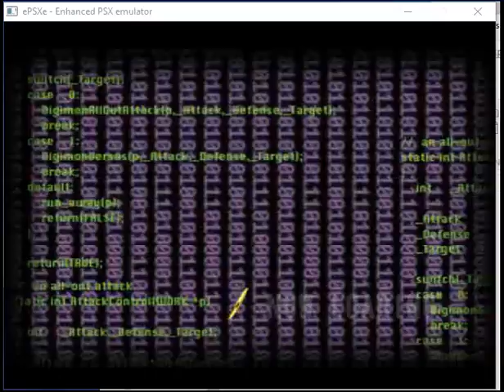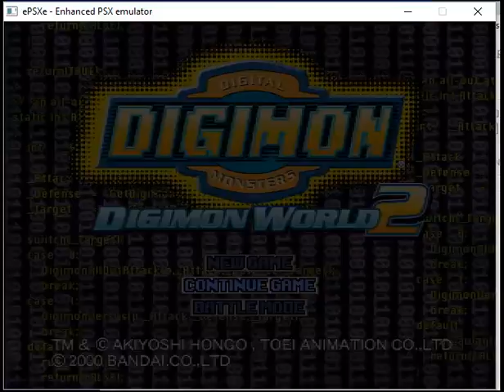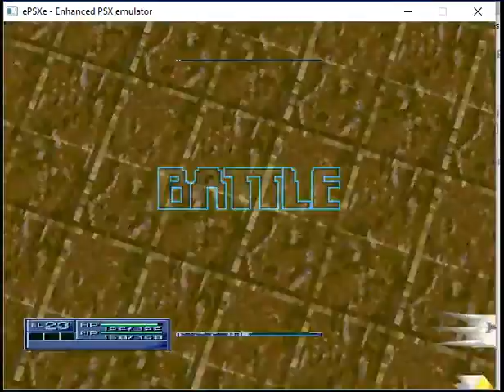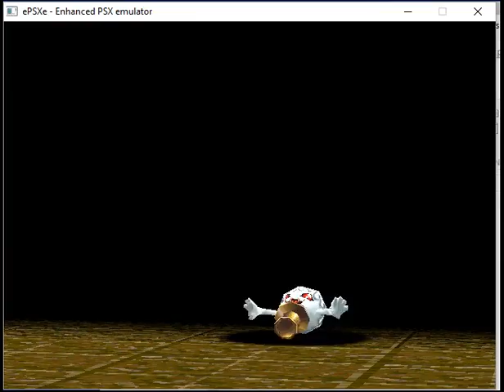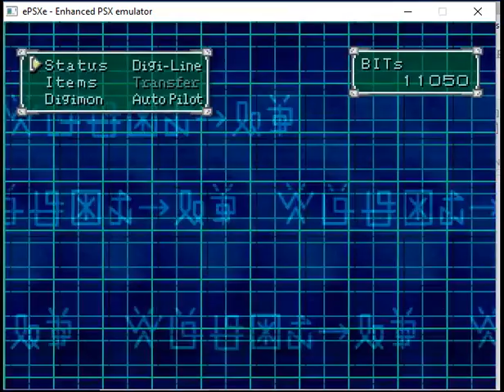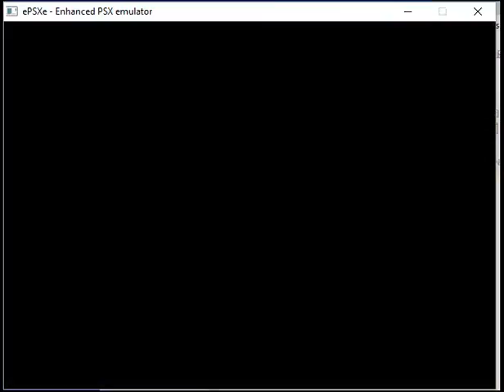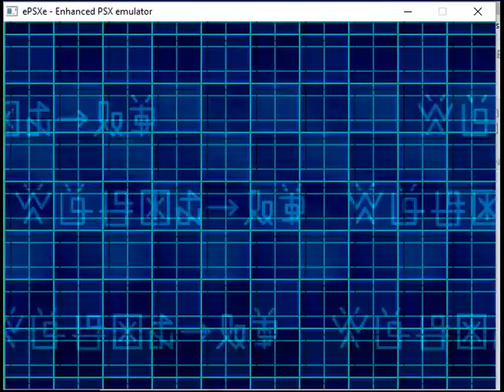Digimon デジモン World 2 Metalgreymon Hunting Ground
My Super Recorder is currently not working so I'll be trying the new Honestech DVR USB My sister bought for my birthday last October. I'll try recording one of each PS2 game I uploaded before to see if there are some improvements though with my new PC and Video Card I asked Julius our come-home tech to find and put in my new Desktop, that might be the reason for the improvement as when I tried GA2 battle with my emulator, there was a significant improvement with the only problem being the blackening when you're in the ship selections before the battle, but I somehow managed to fix it now. Anyway, tell me via comment or thumbs up which you think is better to use in recording for the next vid uploads. I might redo one of each Psp Game too to check.

LoA Warning

For those playing or planning to play this game.

I just thought that I should give you a warning. This Game is a Casher one no matter how much the Sadist Dev Team says so. Case and point, there are two items that you can get even if you do not have one. Though you can use it fully when you have much money by recharging using real money which Cashers do.

Another is the slow speed the No Good Dev Team takes to resolving problems such as the Team Arena one which already happened A Year Ago BUT Was NEVER Permanently Resolved by the Money For Brains Dev Team, and they even put out new events when the problem isn't fixed.

Thirdly, how the Cowardly Dev Team usually gives players the Middle Finger when they asked for a request. I've been subjected to these quite a lot as I made a ticket asking for a new server in a different time zone (GMT, PST, or HKT) as the current one I'm in (US East) is 12+ hours later from where I'm from and even gave mention on this within my 2 other tickets on their errors. The Sadist Dev Team continue to give me that finger figuratively speaking while they keep crapping New US East servers each day, while they hide behind the hard-working support team while they count their cash. Even Cashers are subjected to these too as I also recharged in this game a few times and still got the same result.

4th, with the ongoing surge of new servers players of older servers, should be prepared to lose more players in their servers over time as the Dev Team continues to milk one's wish to be number 1 and slowly kill older servers.

5th The Cashier (or Vip Gold which none Ccashers can also get by saving Dias they get in events) has more options due to the Dev Team's preferential treatment. Such as the Auto-Attack Function for World and Guild Boss (Though like I said, none Cashers can also get this though it'll take time which Cashers can use it to pull away from others making them unreachable to None or Silver Vips)

6th Their Club events offer free items monthly but have a faulty registration that usually has the player having to rely on them registering them.

7th is the Slow Disconnection notice. Especially when you're doing times events like Tarot. When it happens you usually end up wasting an attempt before the notice appears and not letting maximize the event.

8th The absence of Tutorials leads many players to wander in the dark.

and finally, the 9th one. 2 events that have One fixed time. The Quiz and Gauntlet/Dominion/Twilight Clash. The last one is understandable, but can't they make another time for the quiz so that players won't have to feel constricted? Maybe a Quiz 12 hours before the old one? Oh yeah, and there is also the World Boss one which suffers that same problem as the quiz, which could have gotten the same 12 before the old one solution. They could put in a daily limit too so that a player had to pick which of the 2-time slot they will join, like say a 1 join per day limit, though the Dev Team must still be Busy Counting Their Money for that thought to Ever Enter Their Money Filled Brains.

Of course, the game has quite a lot to offer such as its Great Guild Systems and Events. The Possibility to Form A Party of 3 with 3 Facebook accounts opened in 3 Different Browsers and A Kind Support Team. Just take note of my warnings before deciding if this game is worth the Head Ache with an Abysmal Dev Team At The Helm.

Digimon,Digital,Monster,Monsters,Play,Playstation,Station,One,PSX,PS1,PSOne,World,Two,Sony,